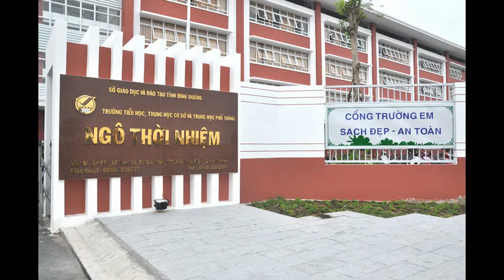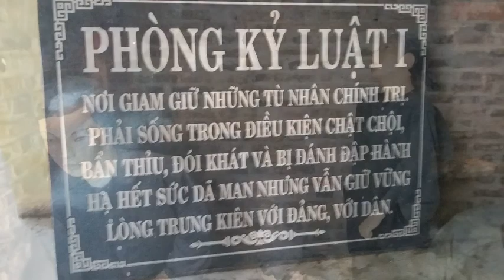lớp 8a1 trường ngô thời nhiệm đi công viên Đại Nam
Hôm nay trường ngô thời nhiệm tổ chức cho các em học sinh đi chơi dã ngoại